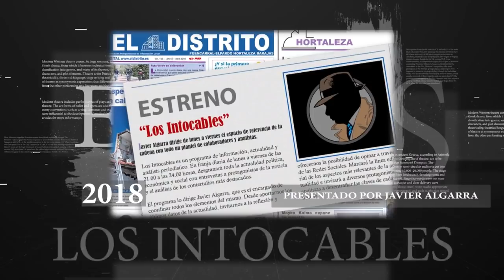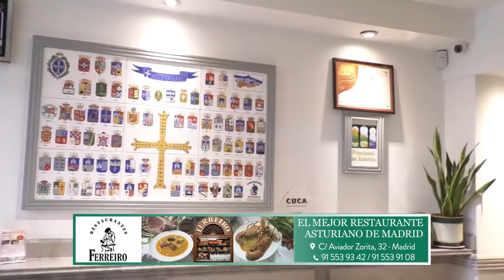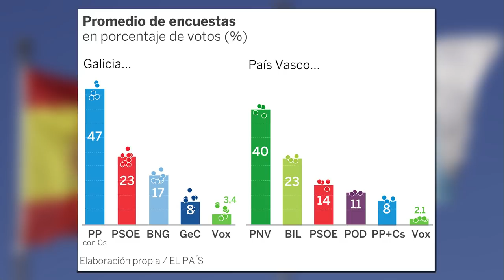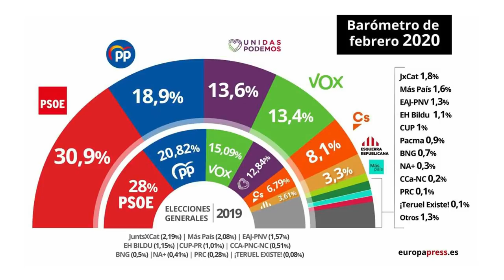ESQUERRA APOYA EL TECHO DE GASTO DESPUES DE QUE SÁNCHEZ TRATASE AYER A TORRA COMO UN JEFE DE ESTADO